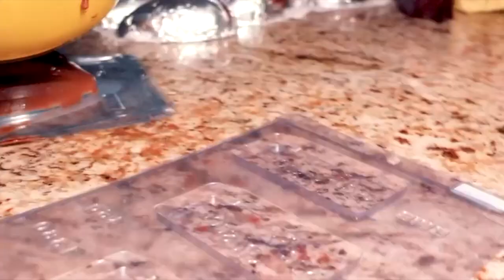VENDA DE OVOS DE PÁSCOA MOVIMENTA A ECONOMIA EM PIUMHI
A Páscoa está chegando e muita gente segue a tradição de comprar ovos de chocolate. Aqui em Piumhi não é diferente e isso tem movimentado o comércio piumhiense. Acompanhe na reportagem de João Victor Emanuel.